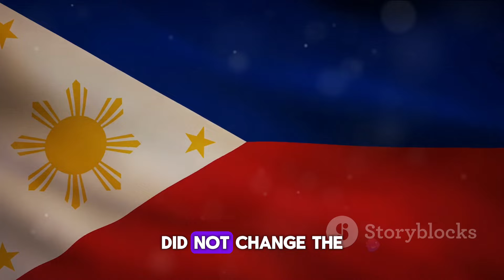Moro Warriors at Sea: The Dramatic Naval Battle of Balangingiga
Moro Warriors at Sea: The Dramatic Naval Battle of Balangingiga (BalangingigaEncounter MoroResistance NavalHistory)

In this video, we delve into the intriguing and little-known naval battle of Balangingiga, where Moro warriors demonstrated their exceptional skills at sea. Join us as we uncover the dramatic events of this historical clash and explore the tactics employed by the Moro warriors. Witness how their prowess helped shape the course of history in the region.

OUTLINE:

00:00:00 A Brief History
00:00:59 The Prelude to Balangingiga
00:01:58 A Chronological Recount
00:03:56 The Aftermath of Balangingiga